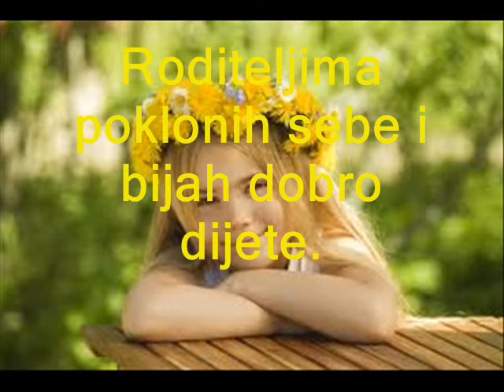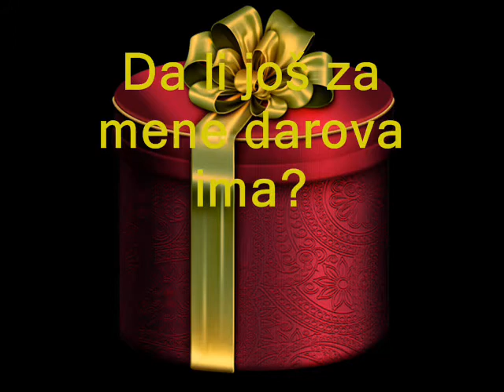NEDA ČAJEVIĆ - Poezija - "Poklanjanje"